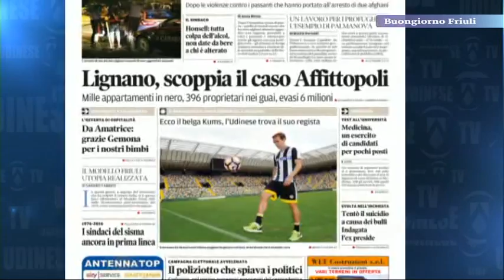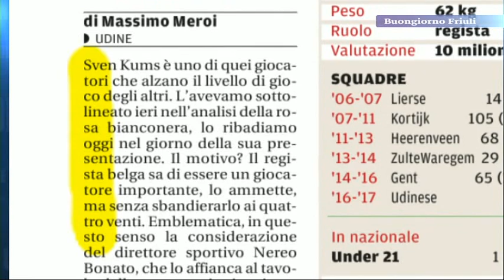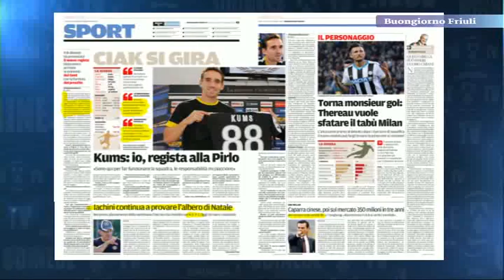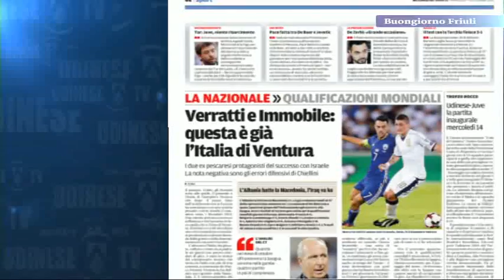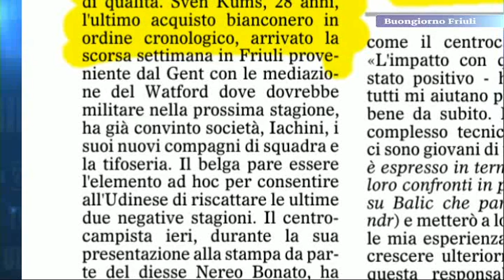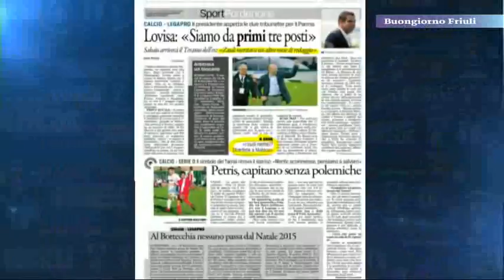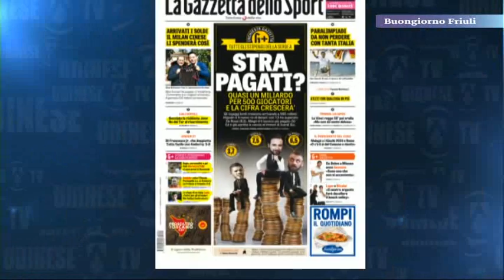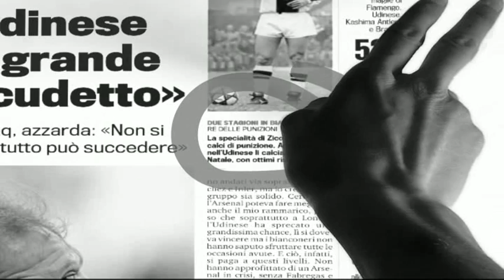UDINESE TV - La Rassegna Stampa sportiva del 7 settembre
Tutte le notizie sportive nell'analisi dei quotidiani locali e nazionali. Conduce Stefano Giovampietro